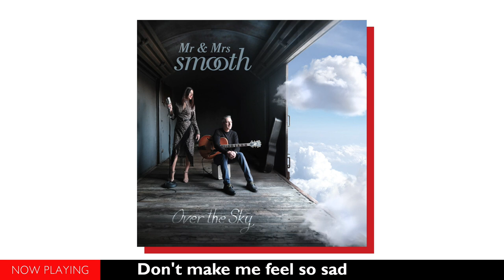Mr & Mrs Smooth - Over The Sky (Full Album//Official Audio)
01▶00:00 Lonely star
02▶03:52 Two little things

03▶07:39 Don't make me feel so sad
04▶11:01 Cloudy day
05▶14:36 Over the sky
06▶18:29 Another Christmas song
07▶21:56 Swingin waltz
08▶25:52 Jazzy blues

Mr & Mrs Smooth are Kostas Kallias & Eva Nikitaki
All composition and lyrics are from Mr & Mrs Smooth.

Arrangement: Spiros Rassias & Kostas Kallias

Production supervisor: Spiros Rassias
Recording, mixing, mastering: Giannis Mavridis
All songs recorded and mixed by Que production, Thessaloniki from 24th April 2022 until 20th July 2022 by Giannis Mavridis

Vocals: Eva Nikitaki (Mrs. Smooth)
Guitars-Vocals: Kostas Kallias (Mr. Smooth)
Piano, roads, hammond: Spiros Rassias
Drums, percussions: Nikos Variamidis
Double bass: Giannis Papatriantafyllou
Electric bass: Dimitris Gialamas
Trumpet, flugelhorn: Giannis Oikonomidis
Alto & tenor Saxophone: Charis Kapetanakis
Trombone: Michalis Karanikos
Programing: Giannis Damianidis

Graphics: Lampros Bouras (en pnoi)
Photos: Dimitris Gerebakanis